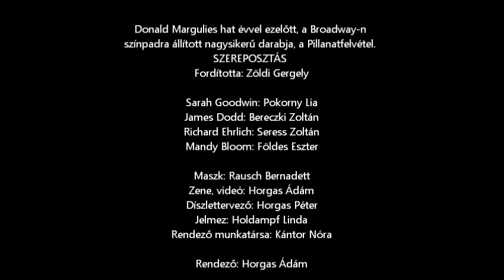PILLANATFELVÉTEL című előadás az Átrium Film-Színházban.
Pillanatfelvétel- Átrium Film-Színházban.

Donald Margulies hat évvel ezelőtt, a Broadway-n színpadra állított nagysikerű darabja, a Pillanatfelvétel.

SZEREPOSZTÁS
Fordította: Zöldi Gergely

Sarah Goodwin: Pokorny Lia
James Dodd: Bereczki Zoltán
Richard Ehrlich: Seress Zoltán
Mandy Bloom: Földes Eszter

Maszk: Rausch Bernadett
Zene, videó: Horgas Ádám
Díszlettervező: Horgas Péter
Jelmez: Holdampf Linda
Rendező munkatársa: Kántor Nóra

Rendező: Horgas Ádám

A Pillanatfelvétel Brooklynban játszódik, napjainkban. A főszereplőnő, Sarah (Pokorny Lia) elismert, sikeres, jó nevű fotóriporter, aki az iraki háborúból való tudósítás során súlyos balesetet szenved. A darab róla, párjáról, Jamesről (Bereczki Zoltán), közeli barátjukról, Richardról (Seress Zoltán) és annak ifjú szerelméről, Mandyről (Földes Eszter) szól. Amellett, hogy az előadás nagyon fontos és aktuális kérdéseket vet fel, leginkább az emberi kapcsolatokról mesél. Elgondolkodtat, megnevettet és könnyeket csal a néző szemébe.

Elgondolkodtató, sajnálatosan aktuális kérdéseket feszegető színdarab a Pillanatfelvétel, amelynek női főszereplője Pokorny Lila. A színésznő egy közel-keleti háborúban súlyosan sérült fotóst alakít, akinek nemcsak testi sebeivel, de a morális felelősség kérdésével is meg kell küzdenie. A darab férfi főszereplője és társproducere Bereczki Zoltán.

Premier: 2016. május 6. 19 óra Átrium Film-Színház